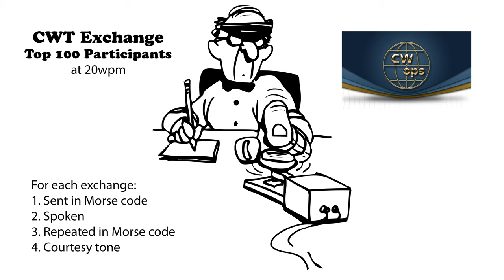CWT Exchange 20wpm